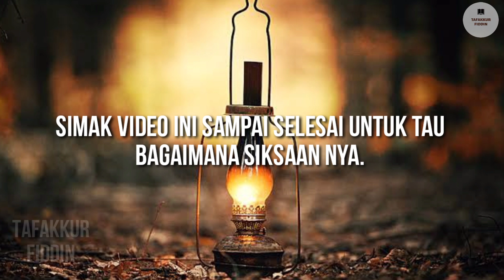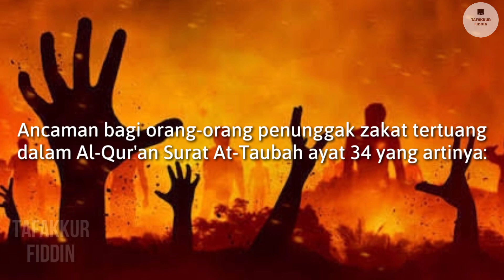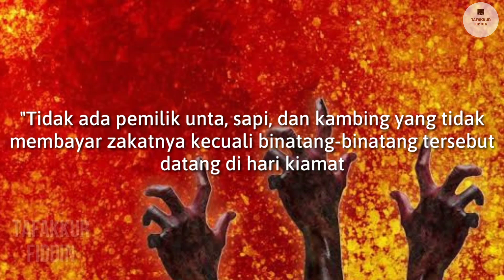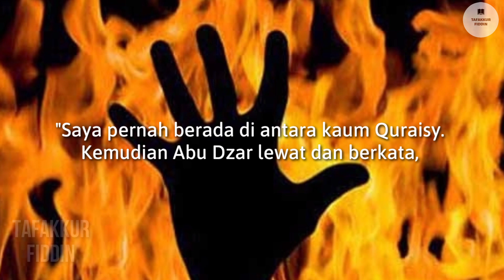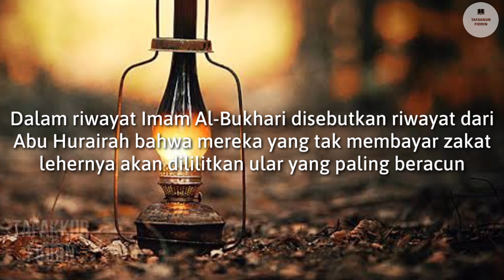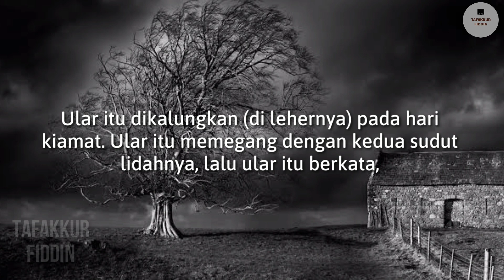Astaghfirullah ! ANCAMAN bagi yang tidak bayar zakat.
Ancaman terhadap orang yang tidak membayar zakat.
Terima kasih semuanya sudah mampir dan nonton video dari channel kita. Mudahan bermanfaat.